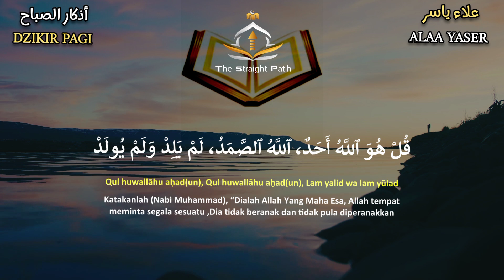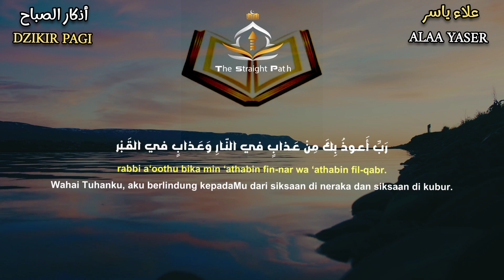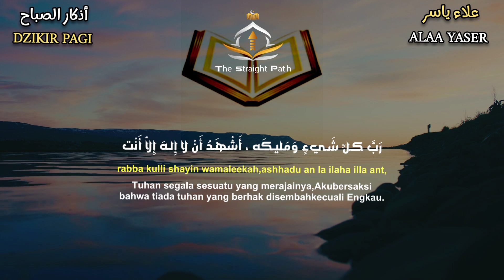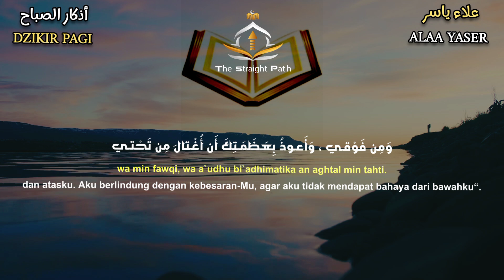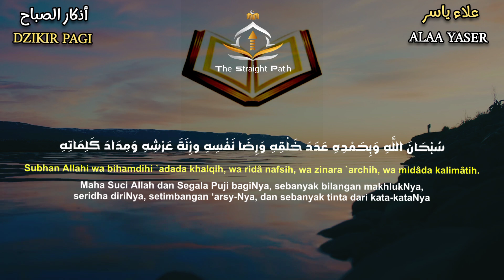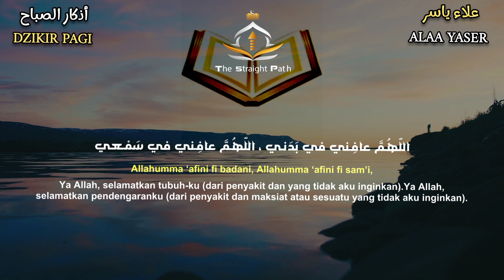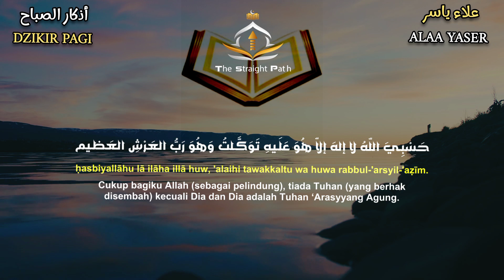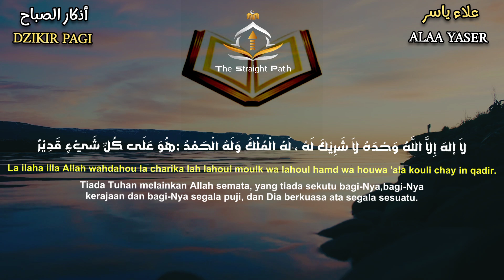إبدأ يومك بذكر الله ليطمئن قلبك مع أذكار الصباح للقارئ علاء ياسر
أذكار الصباح هي مجموعة من الأدعية والأذكار التي يُستحب للمسلم أن يرددها في صباح كل يوم. تهدف هذه الأذكار إلى تعزيز الروحانية، وتذكير النفس بعظمة الله، والاستعانة به في مواجهة تحديات الحياة. إليك بعض النقاط الرئيسية حول أذكار الصباح:

أهمية أذكار الصباح
تعزيز الإيمان: تذكير المؤمن بعظمة الله وقدرته.
الطمأنينة: تعطي شعورًا بالهدوء والسكينة.
الاستعاذة: حماية النفس من الشرور والمصاعب.
أمثلة على أذكار الصباح
آية الكرسي: تُقرأ لطلب الحماية.
سورة الفلق وسورة الناس: للاستعاذة من الشرور.
أدعية الاستغفار: لطلب المغفرة والرحمة.
ذكر "أصبحنا وأصبح الملك لله": تذكير بأن كل شيء بيد الله.
كيفية ممارسة أذكار الصباح
يُفضل أن تُقرأ بعد صلاة الفجر.
يمكن ترديدها في أي مكان، سواء في البيت أو أثناء التنقل.
يُستحب أن تكون بصوت مسموع لتعزيز التركيز.
فوائد أذكار الصباح
تهيئة النفس ليوم جديد مليء بالنشاط.
تقوية العلاقة بالله.
تعزيز الإيجابية في التفكير والتعامل مع الآخرين.
أذكار الصباح مهمة جدًا لتجديد الروح وزيادة الإيمان، ويُستحب الالتزام بها يوميًا.